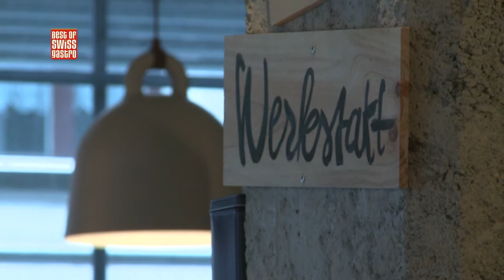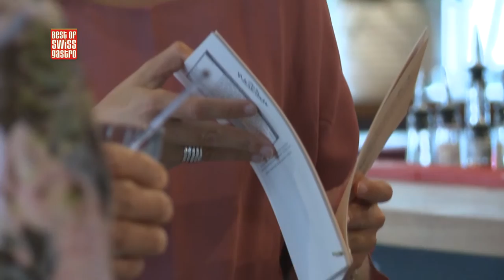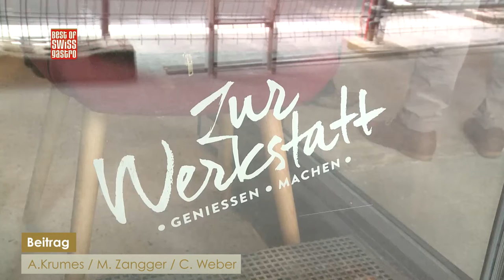Best of bewegt - Beitrag: Zur Werkstatt, Luzern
"Best of bewegt" war an der Eröffnung der "Werkstatt" in der Luzerner Neustadt dabei. Hier müssen die Gäste gleich selbst mit Hand anlegen. Die Küche wird als Erlebnis in den Mittelpunkt gerückt und vom Koch bis zum Tellerwäscher sind alle an der Front.